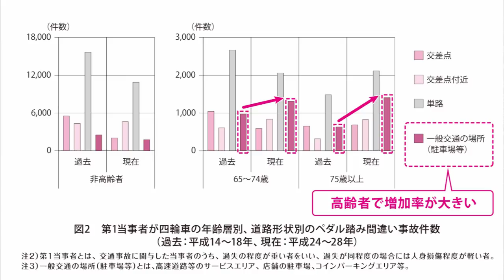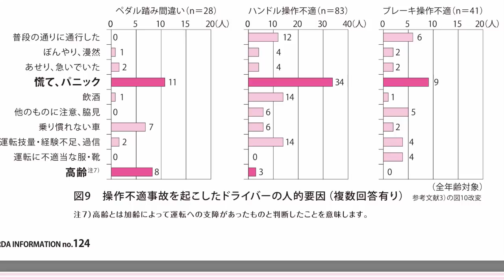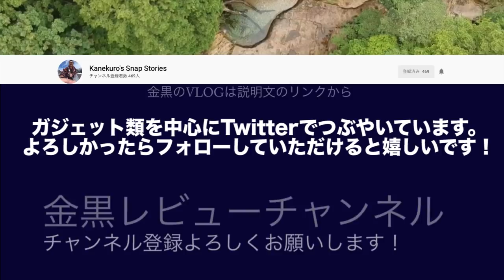【トヨタ プリウスの事故】東京池袋に続き関越自動車道SAでも【高齢者の事故の特徴】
‹関連動画›